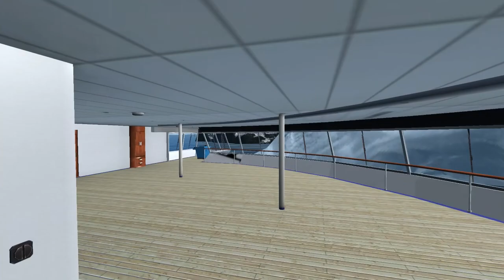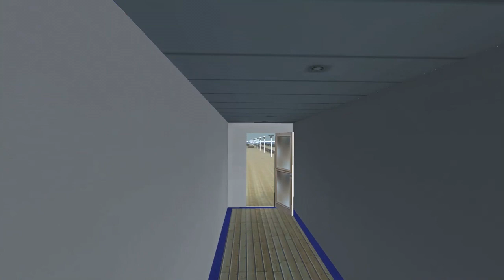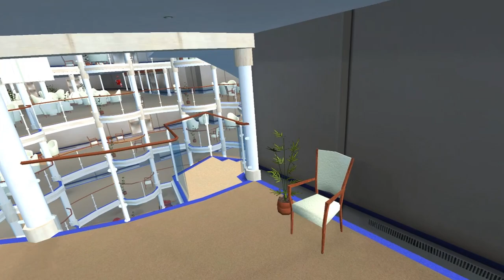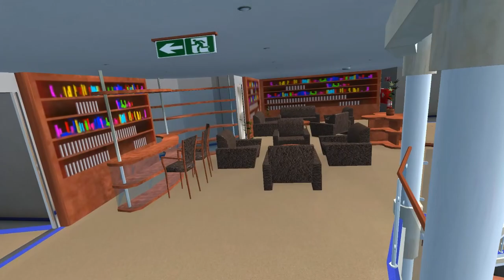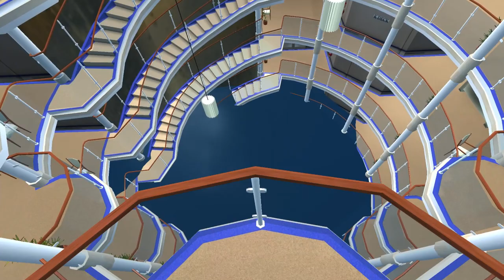Ocean Liner sinks after colliding with Iceberg | Ship Simulator Extremes in 60FPS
Midranger - Unrequited (feat. Holly Drummond)
Coopex - I Miss You
Rival - Walls (ft. Bryan Finlay)
Maryn feat. Shel Bee - Shake You Off